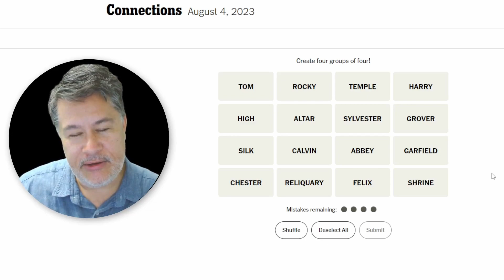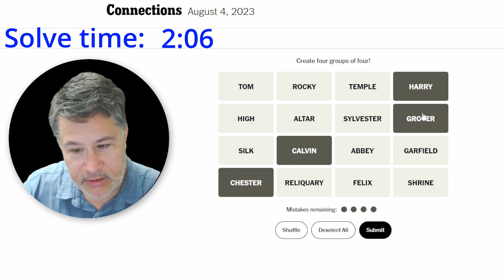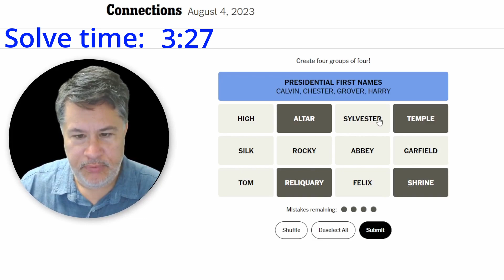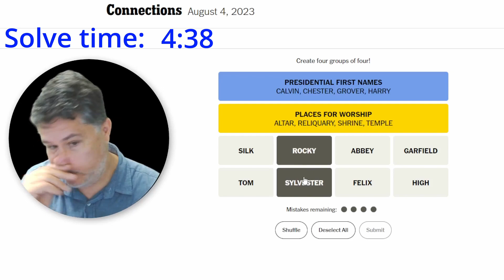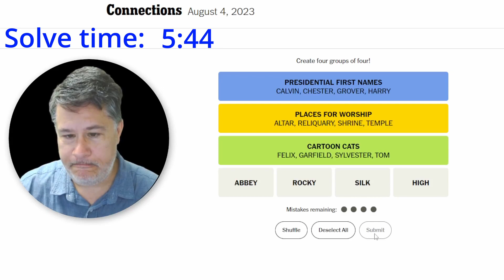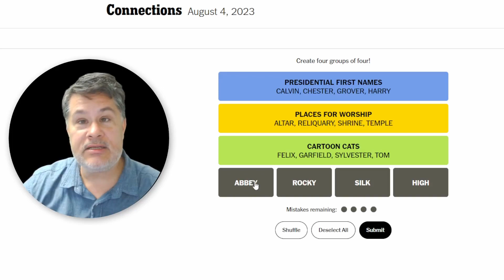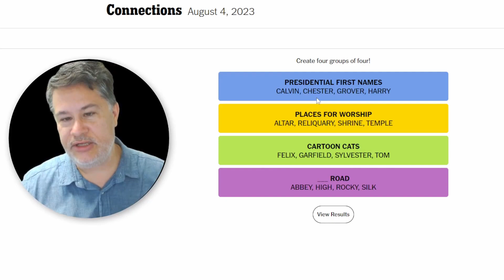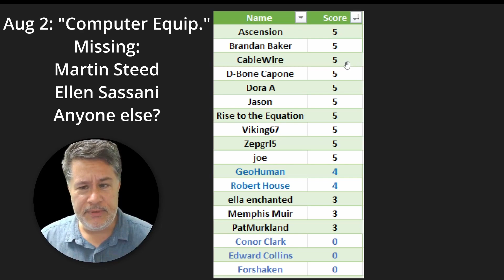Playing The NYT Connections Puzzle For August 4